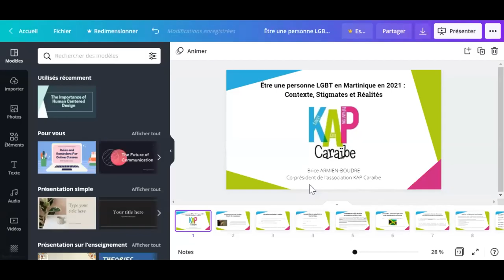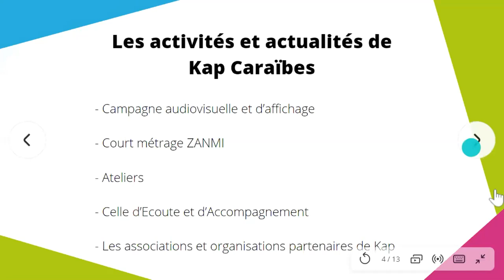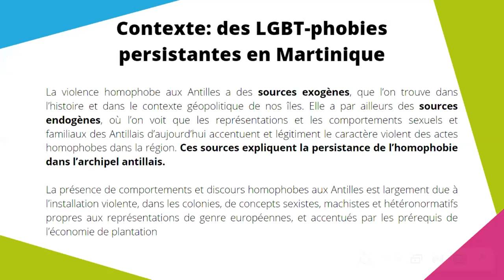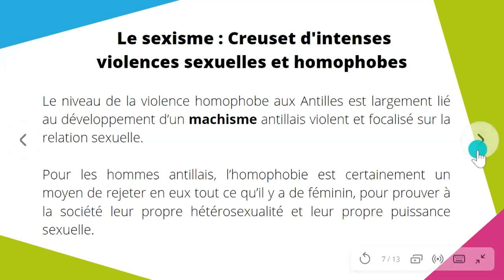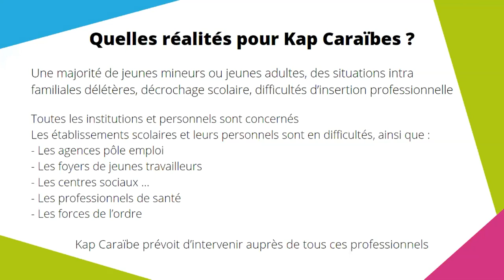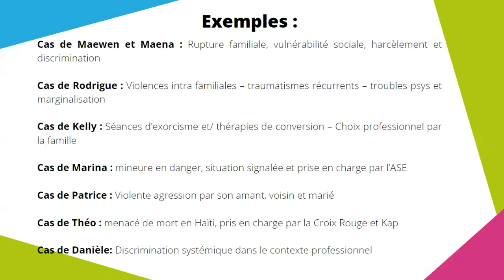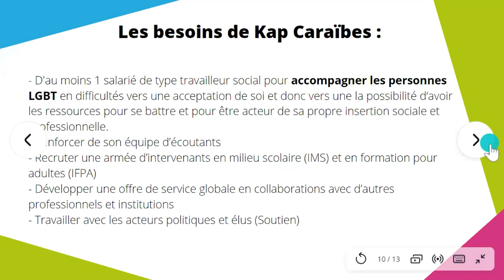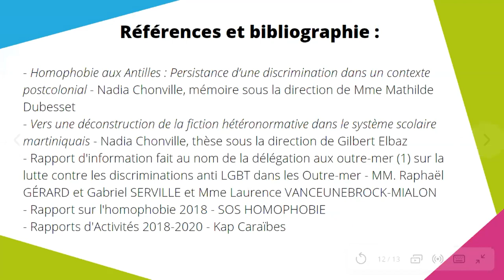Association KAP Caraïbe. Être LGBT en Martinique en 2021 : Contexte, Stigmates, Réalités.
Journée étude

Titre de la journée : Les outremers au prisme des inégalités : regards théoriques et leviers pour l’action
Organisée par le Centre de recherches et de Ressources en Éducation et Formation (Pierre-Olivier Weiss & Katelin Butcher). Et en collaboration avec l'Observatoire Caribéen du Climat Scolaire.

Argumentaire : Présentés tour à tour comme des paradis touristiques, des territoires assistés, des lieux de catastrophes naturelles ou de crises sociales qui se répètent, les outremers sont nés sur les cendres de profondes inégalités institutionnelles (Code de l'indigénat, Code Noir, bagne, entre autres) cultivées par plusieurs siècles d’exploitations. Partie intégrante de l’État français à partir de 1946 et une politique d’assimilation culturelle, les 11 zones géographiques habitées sont pourtant peu connues et brillent souvent de par leurs absences dans les écoles de la République. Parfois considéré·es comme des citoyen·nes de seconde zone, les ultra-marin·es ont donc une place très exiguë dans le roman national (De Cock, 2018). De plus, les phénomènes inégalitaires qui peuvent s’y produire peuvent aisément être passés sous silence. Ainsi, cette méconnaissance a pour corollaire la diffusion de nombreux clichés et étiquettes apposées sur les populations en question.